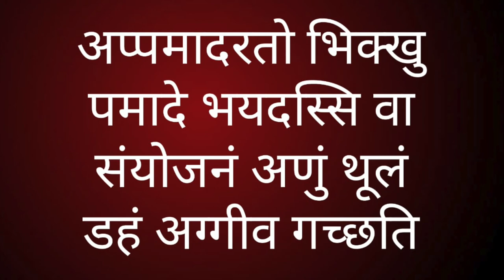Dhammapada 31 /धम्मपद/دھمپاڈا/ダンマパダ/ ধম্মপদ/ ધમ્મપદ/ ಧಮ್ಮಪದ/ਧਾਮਪੱਦਾ/Sudhir Raj Singh/Team Twenty Two